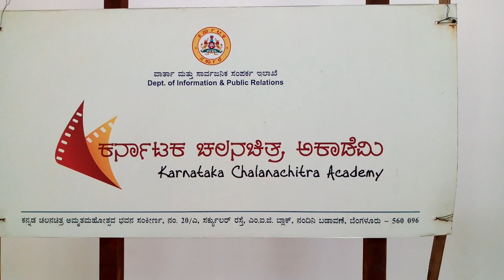Aum, thanks to one and all, | Friday May 8, 2020